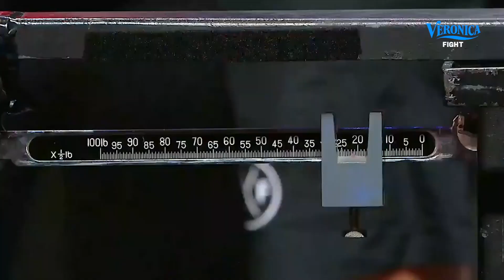Weging Wilder vs. Fury II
De heren zijn gewogen en zijn klaar voor het grote gevecht. Een staredown werd verboden door de commissie vanwege het duwen en trekken tijdens de laatste persconferentie van de dag ervoor. Zet je wekker of haal door want het evenement begint om 03.00 en de beide heren zullen rond 05.30 de ring betreden.

Over Veronica Fight
Welkom op het officiële YouTube-kanaal van Veronica Fight! Hier zie je de allerbeste actie en exclusieve clips van de UFC & GLORY Kickboxing!